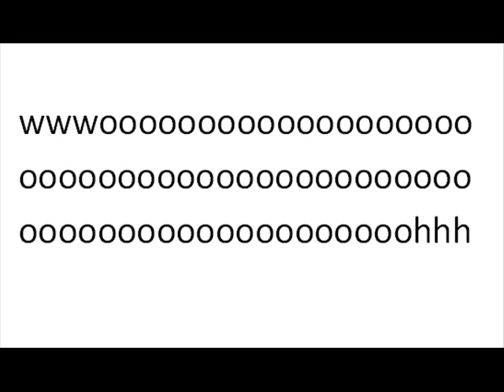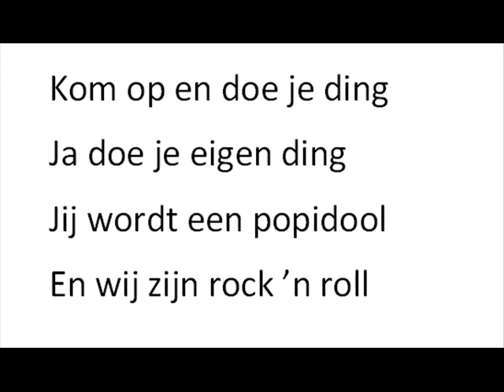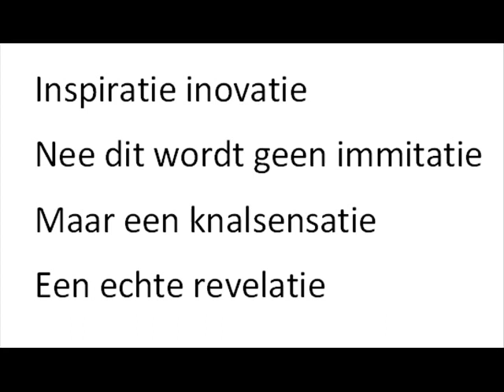de juniors 2009 - een echte revelatie (karaoke)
hier is dan de karaoke versie van een echte revelatie
veel plezier ermee